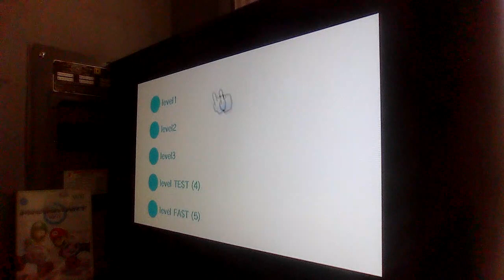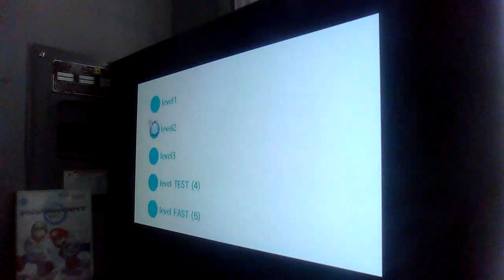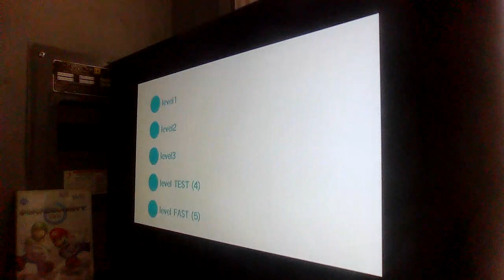Wubbzy Amazing Adventure Wii Port Speedrun in 10:57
putas vergas mamadas